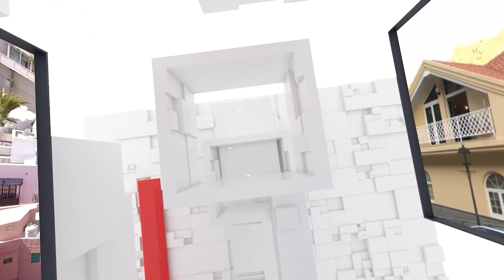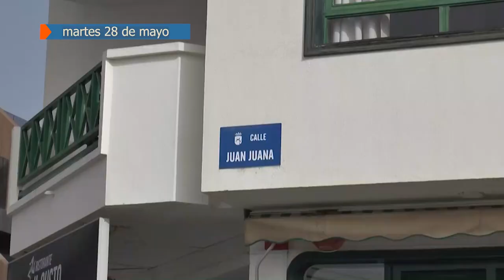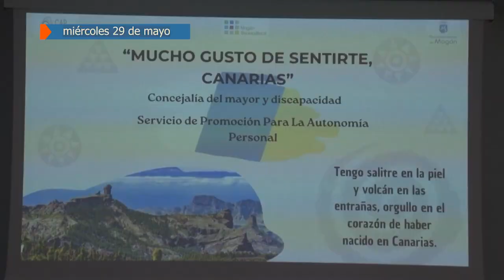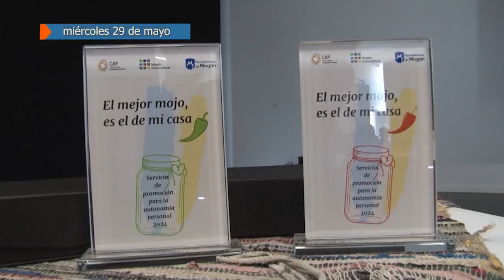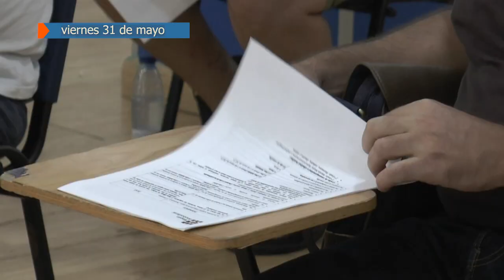RESUMEN SEMANAL DEL 27 AL 31 DE MAYO 2024